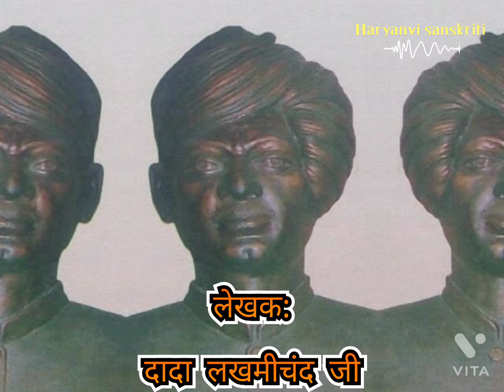बिन आई म मरवादे।।मास्टर सतबीर जी।।दादा लखमीचंद जी की रागनी।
यदि आप इस चैनल पर रोजाना वीडियो (रागनी) देखना चाहते हैं तो आप इस चैनल को subscribe कर दे और bell icon को on कर दे ताकि आपको रोजाना वीडियो मिलती रहे।
धन्यवाद।